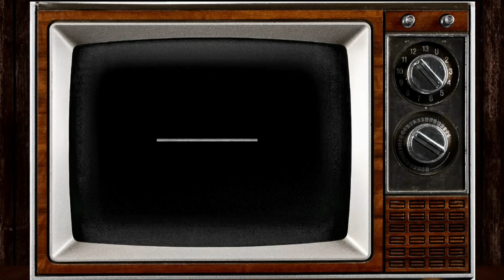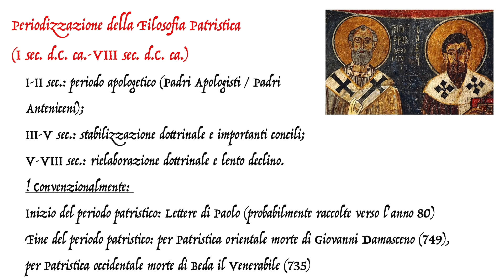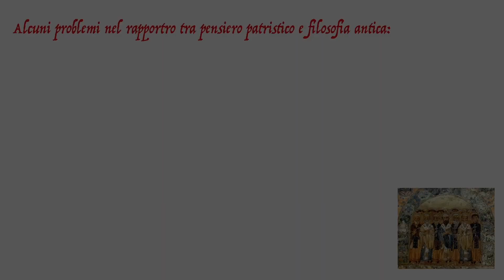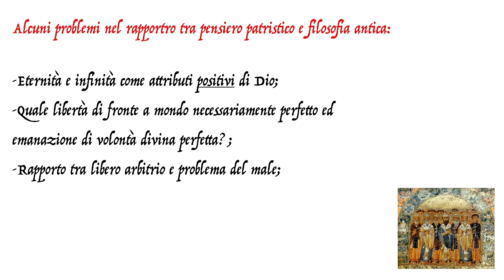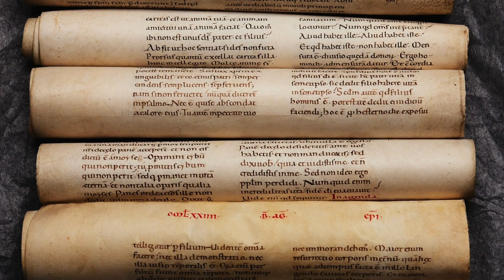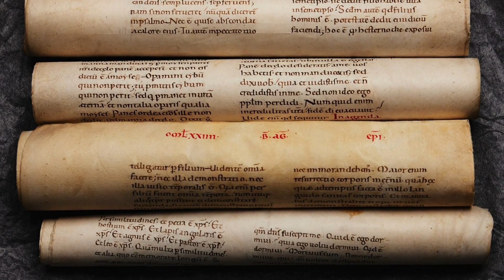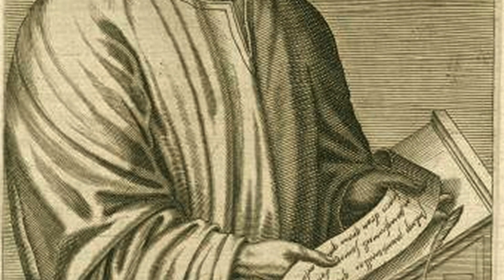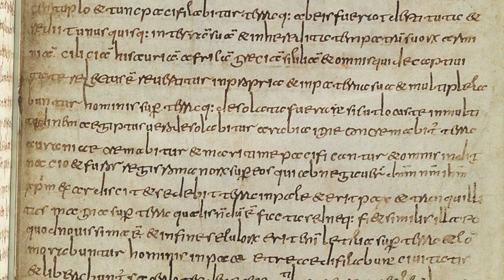Filosofia Medioevale - Lezione 1: la Patristica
Breve introduzione al pensiero patristico per comprendere i secoli che hanno preceduto il Medioevo filosofico.
A cura di @philo_renzo